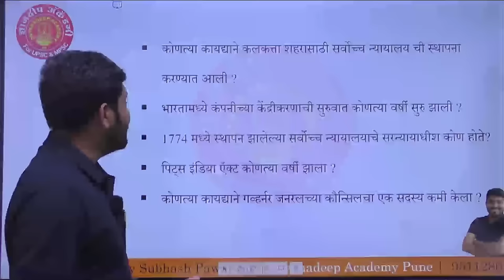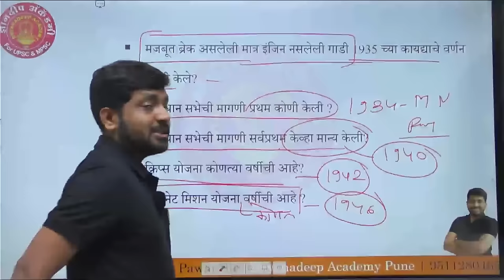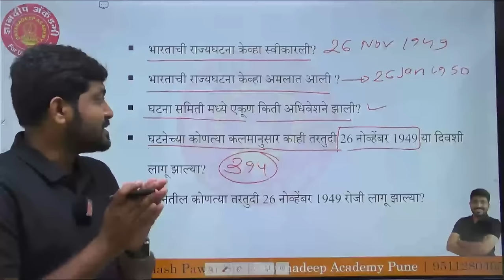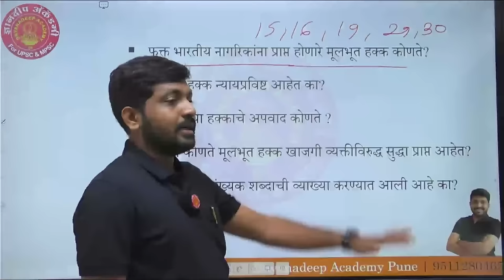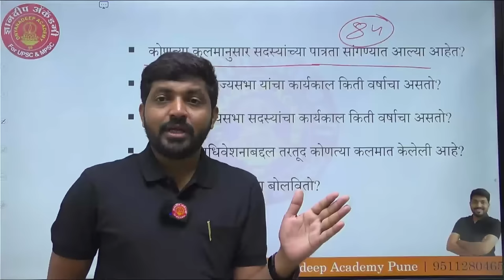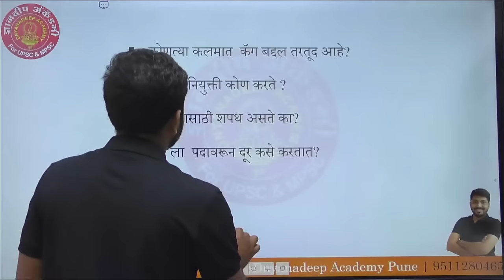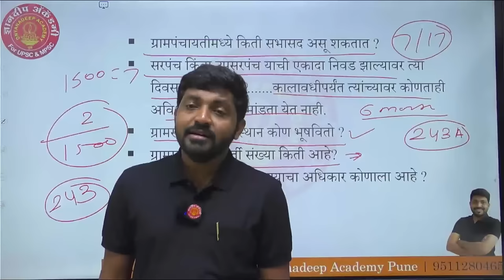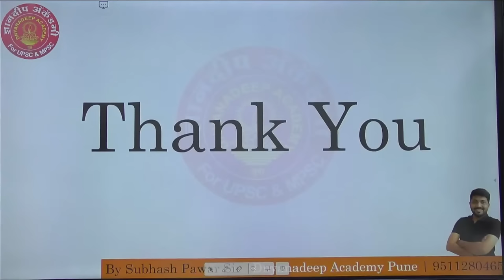Polity 2000+ important questions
Polity 2000+ important questions | mpsc combine mpscexam revision indianpolity

Our Important Mentor Batch Links
Our Educational App Link :
1. OFFICIAL Dnyanadeep Academy Pune App
2. DNYANADEEP ACADEMY PUNE: DNYANADEEP ACADEMY PUNE:
 iOS app link 👇🏻